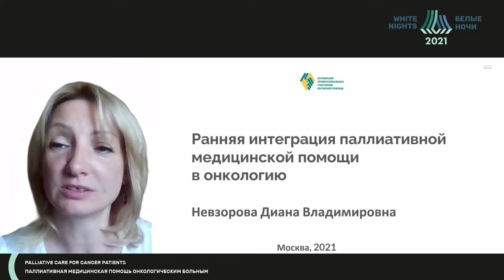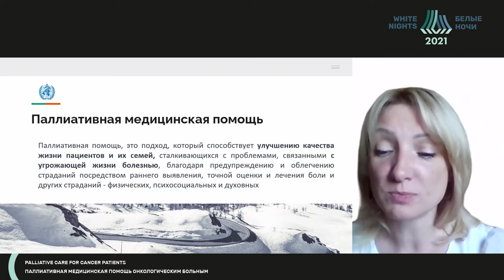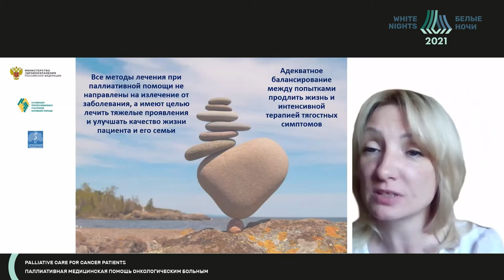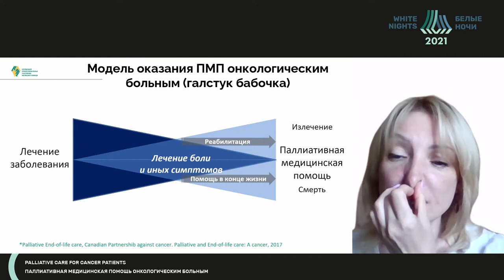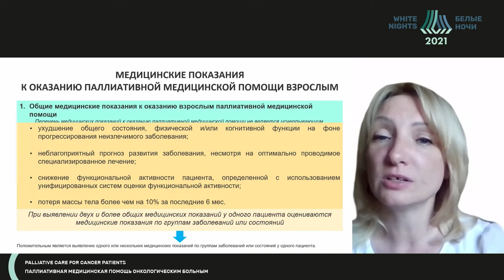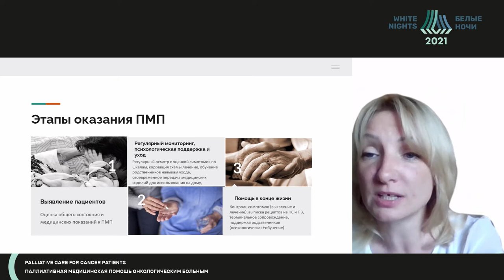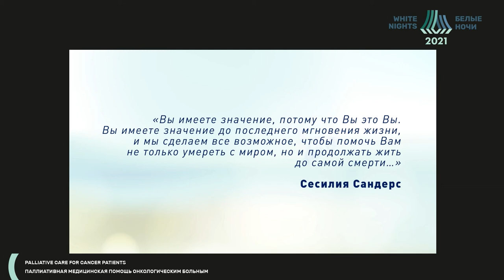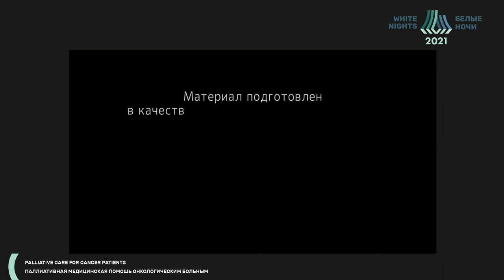Ранняя интеграция паллиативной медицинской помощи в онкологию (Невзорова Д.В.)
Невзорова Диана Владимировна - директор Федерального научно - практического центр паллиативной медицинской помощи, руководитель отделения паллиативной медицинской помощи Клинического цента  ФГАОУ ВО Первый МГМУ им. И.М. Сеченова Минздрава России (Сеченовский Университет), главный врач Хосписа №1 им. В.В. Миллионщиковой, председатель правления Ассоциации профессиональных участников хосписной помощи,
к.м.н., главный внештатный специалист Минздрава России по паллиативной помощи, Москва